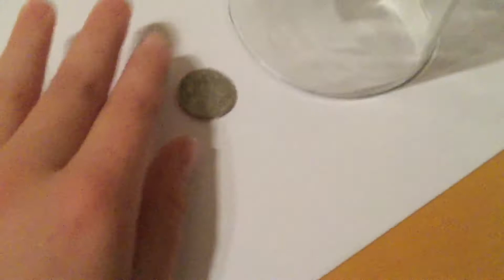How to spawn a coin in a cup